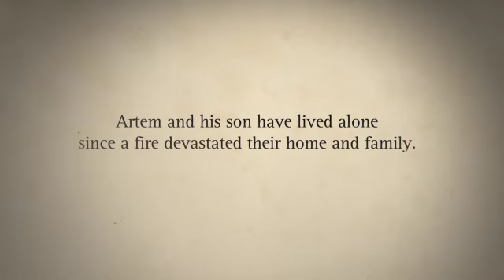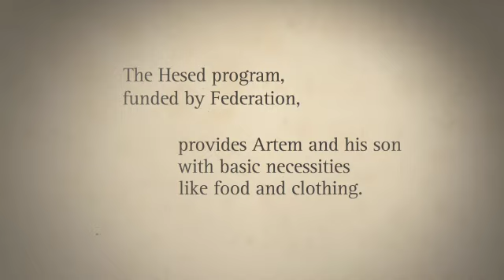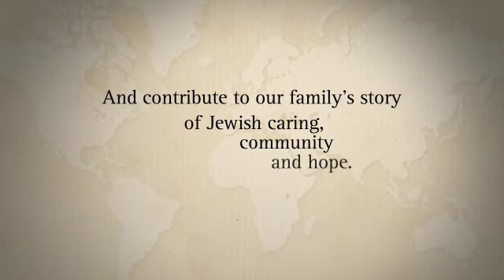Artem's Story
Help the Jewish Community of Louisville support people like Artem and his son.  Your donations to the 2010 JCL Annual Campaign go to help both our local Jewish community and those abroad.  Thank you for having faith in our future.

The Jewish Community of Louisville is part of The Jewish Federations of North America.